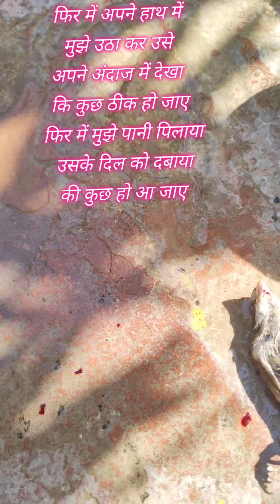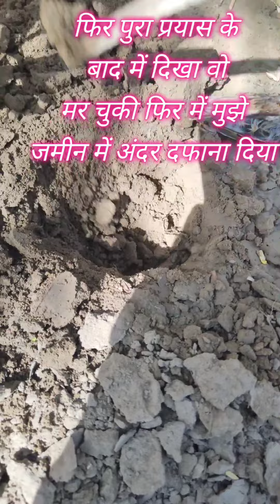मरे हुए गौरैया की दुख भरी अनोखी कहानी || गौरैया पक्षी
मरे हुए  गौरैया की दुख भरी अनोखी कहानी || गौरैया पक्षी || ‎@nks4437  मरे हुए  गौरैया की दुख भरी अनोखी कहानी || गौरैया पक्षी || ‎@nks4437  मरे हुए  गौरैया की दुख भरी अनोखी कहानी || गौरैया पक्षी || ‎@nks4437  मरे हुए  गौरैया की दुख भरी अनोखी कहानी || गौरैया पक्षी || ‎@nks4437मरे हुए  गौरैया की दुख भरी अनोखी कहानी || गौरैया पक्षी || ‎@nks4437  मरे हुए  गौरैया की दुख भरी अनोखी कहानी || गौरैया पक्षी || ‎@nks4437

LIKLOK video viral

respect tiktok

please respect_girls

reaction shorts

sad story

a story of heart touching new trending video.